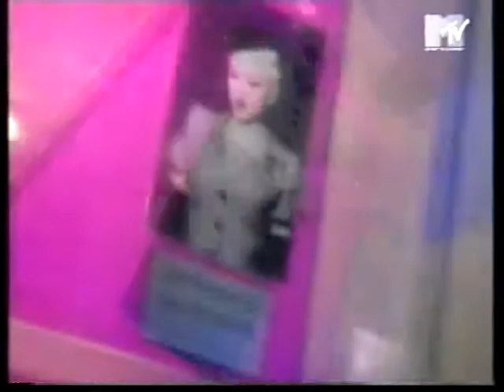Duran Duran - Fashion Cafe Launch - 95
Brief snippet of Duran Duran at launch party - where they also performed.